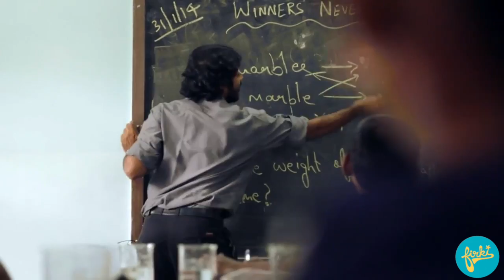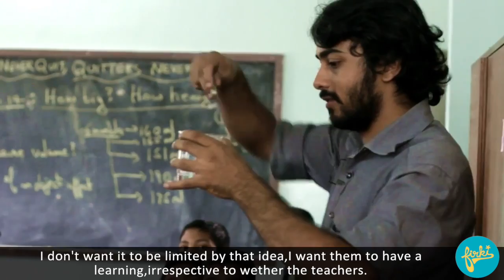Thinking and Learning